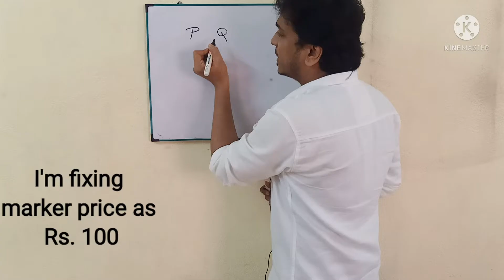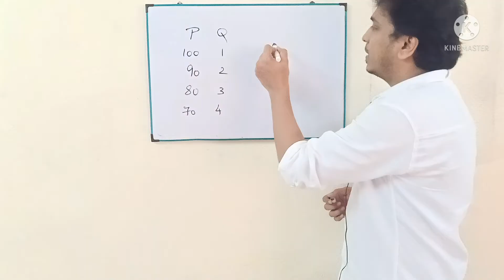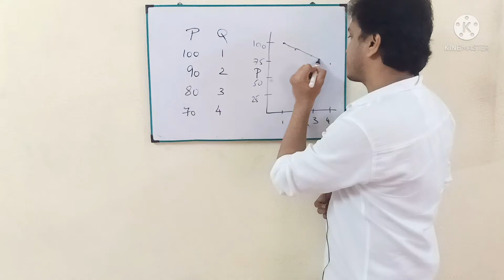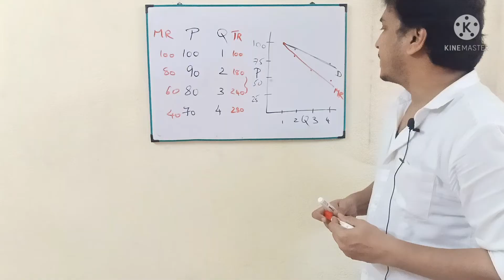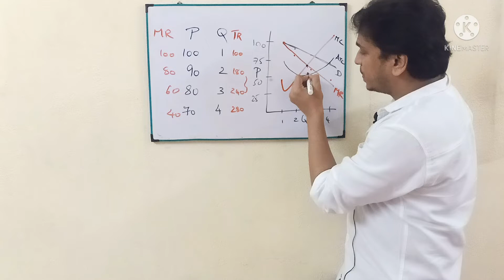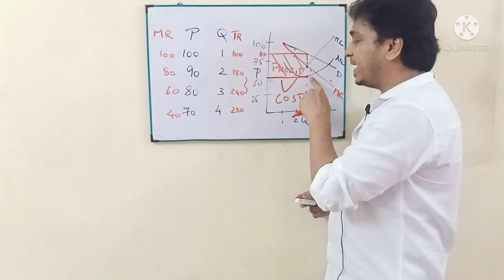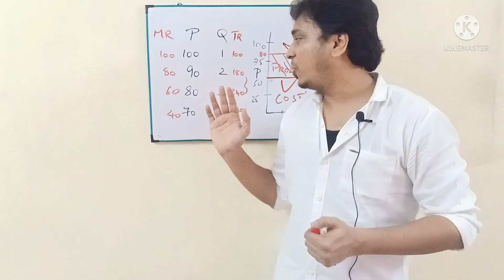Monopoly and it's graph in Tamil | Economics in Tamil | தனியுரிமை & வரை கட்டம்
Monopoly is a situation where there is a single seller in the market. In conventional economic analysis, the monopoly case is taken as the polar opposite of perfect competition.